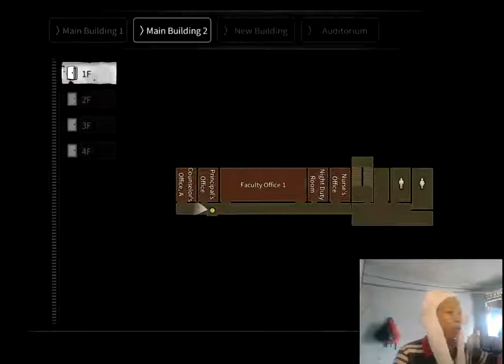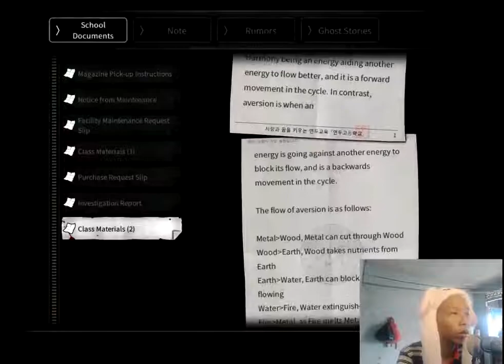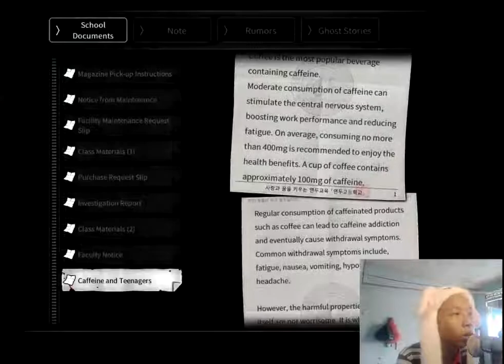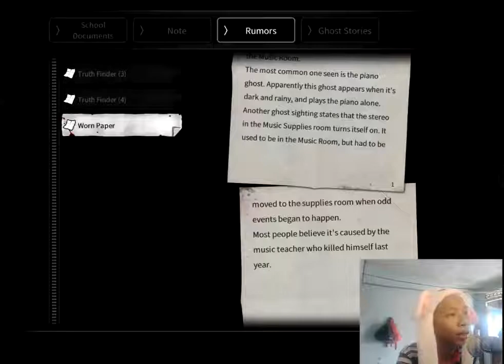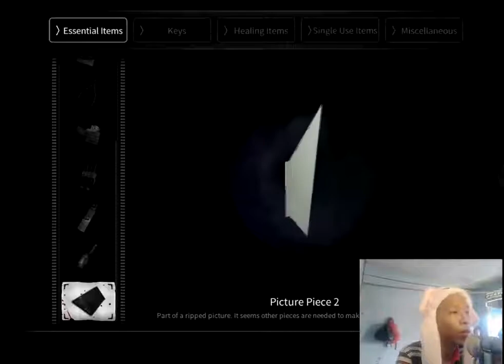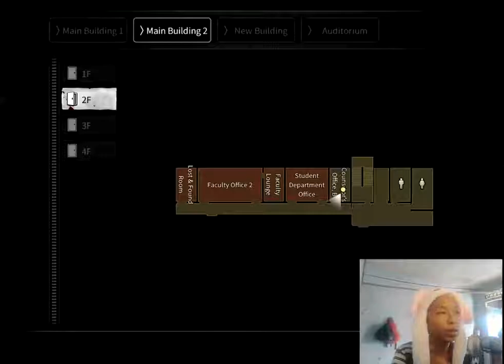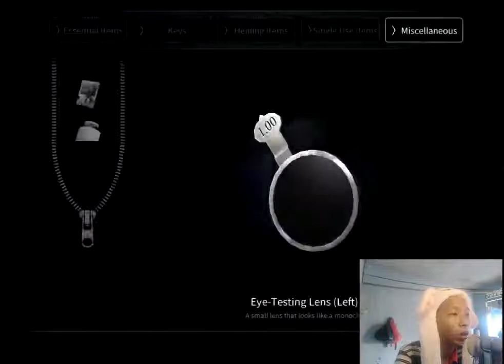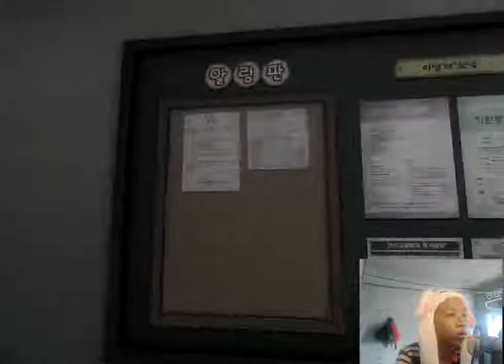Seketika Lukisannya Berubah - WhiteDay Part 5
Description :
Saat Saya mengambil potongan kaca, di dekat lukisan.